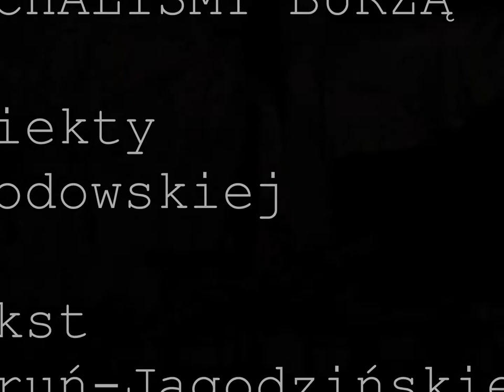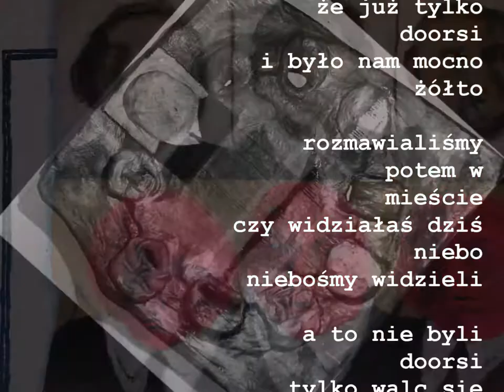JECHALIŚMY BURZĄ - dzieła Brodowskiej słowa Boruń-Jagodzińskiej (walc salonowy)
Prezentacja - wierszoklip JECHALIŚMY BURZĄ
obiekty i obrazy Doroty Brodowskiej
tekst Katarzyny Boruń-Jagodzińskiej

dzieła sztuki
Doroty Brodowskiej
(z lat 1980-90)

fotografie
z archiwum autorki prac
z Galerii Nigdy-Nigdy
z wystaw
z domu
z pracowni

wykorzystano fragment nagrania
z freemusicarchive
tzara_-_06_-_outro_brias_waltz

prezentacja
kbj

projekt
burzawuchu

FT Leones
Warszawa 2013